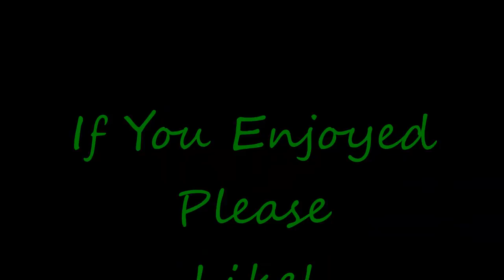Let's Play Wasteland 2 - Ep. 29 - Happy Valley Farm Of Death!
Further and further into the prison I go and yet, there's still more to do/see.  I hear from the very pleasant Pitbull and then find the Auetwaahauahahauahauaayhaahauahter Farm, the pinnacle of awesome in "Happy Valley".  Some seriously dark juju magumbo is going down in this place.  :(

I was blown away with the depth of the game and what it has to offer.  The game may be a bit pricey for some, but I can assure you, if you like what you see, it's worth it and more.  If you want to find out more info about Wasteland 2, InXile Entertainment, or want to know where you can grab the game for yourself, here are the links: